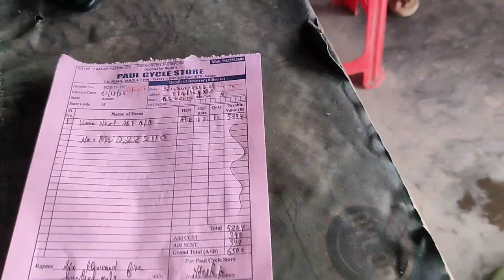New Hero next bycycle | Hero next by cycle | vlog video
hello friends
aaj ham AAP logo ke liye new by cycle ka video banakar dekhaya । hamare assam ke udalguri tangla town me mera beta ke liye cycle khorid ne Gaya tha our mein ne cycle ka video banaya ।